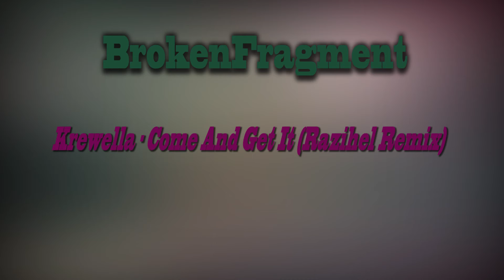Krewella - Come And Get It (Razihel Remix)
A funky remix of 'Come And Get It' by Razihel.

This channel is only meant to to spread music, and perhaps give these artists the attention they deserve.